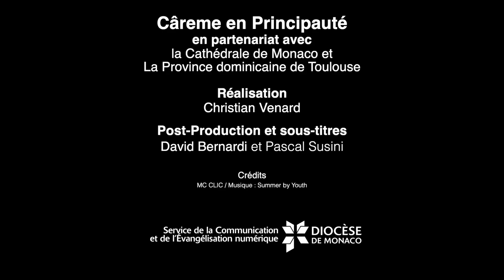CARÊME EN LIGNE 2022 / Samedi après les Cendres / Jour 4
Avec Mgr David Macaire, archevêque de la Martinique